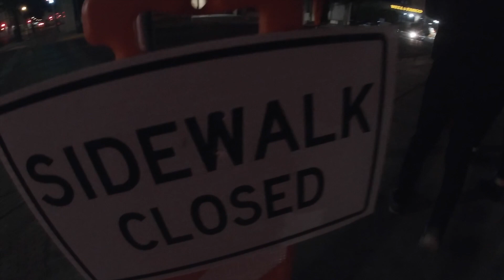Mewt Keys - Fanime con 2024 DJ submission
I thinks it's been a long time coming and after a year of living in California and settled in, it's time I reach outwards to promote my experience as a liv musician.

those in El Paso watching, thank you!

I know a lot of people were waiting to see what would be done with Mewt Keys.

I am working on an album and though I really wanted to showcase that here today, the means of it were not prepared for an enjoyable experience.

Much love, Mewt Keys.